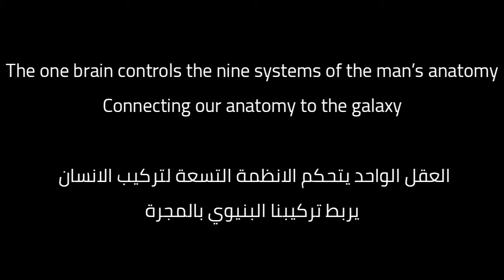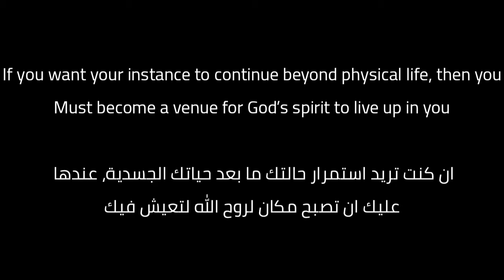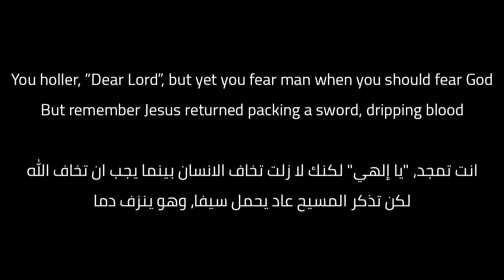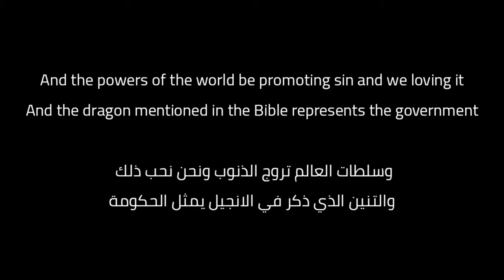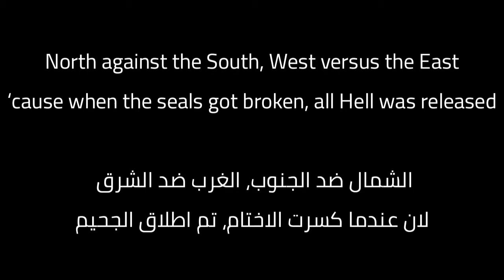K-Rino - Last Days (Lyrics/مترجمة)